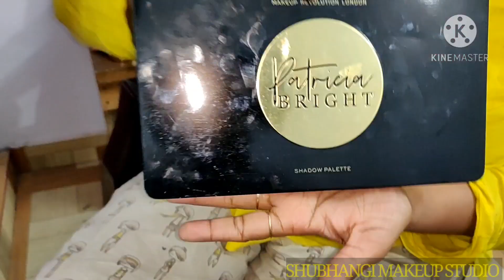Night out party makeup tutorial | Full party makeup as a Guest in Hindi | Shubhangi srivastava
In today's video I'm taking about How to do Night out party makeup tutorial step by step | full night out party makeup and also giving you guys some tips to use skin care hope you guys enjoy this video, please like share ,comment and subscribe my channel and I'll see you in my next video!

BE MY FRIEND:
My Channel ID URL-